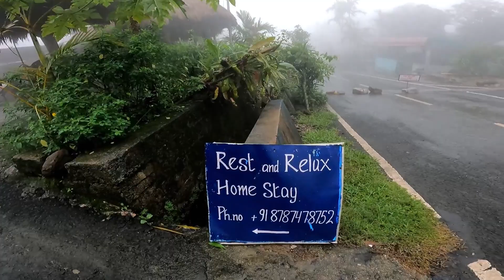DAWKI ka yah halat dekhkar bahut bura laga || Mawlynnong to Dawki || EP - 4 || MEGHALAY RIDE 2022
so this is the last episode of our meghalay ride 2022 sacha baat yeh hai ke bohut maza aaya ghumke meghalay sach main beautifull hai bohut kuch sikhneko mila new root new land scape dekha bohut achha laga bss ap logo ka saat chahiye dekho video share karo or comment tho zarur karo